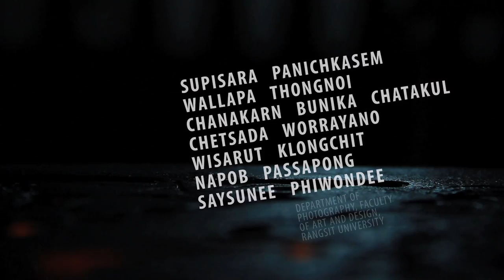Fiction.13 (exhibition)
a collaborative series of 13 photographs by 7 photographers
part of Chiang Mai Photo Festival 2015
photographers :
ศุภิสรา พานิชเกษม Supisara Panichkasem
วัลลภา ทองน้อย Wallapa Thongnoi
ชนกานต์ บุณิกา ชาตกุล Chanakarn Bunika Chatakul
เจษฎา วรญาโณ Chetsada Worrayano
วิศรุต กลองชิต Wisarut Klongchit
ณภพ พัศพงศ์  Napob Passapong
สายสุนีย์ ผิวอ่อนดี  Saysunee Phiwondee